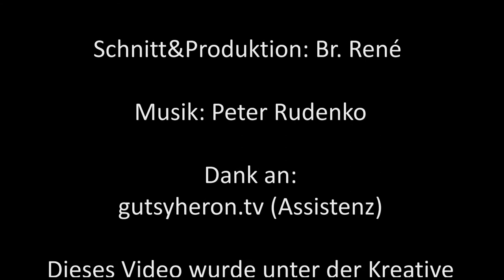holysprit 2012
Das war Kraftstoff für 70 junge Leute -- die „HolySprit"-Woche 2012 in Schladming. Die Teilnehmer haben miteinander eine tiefe Erfahrung des christlichen Glaubens gemacht.